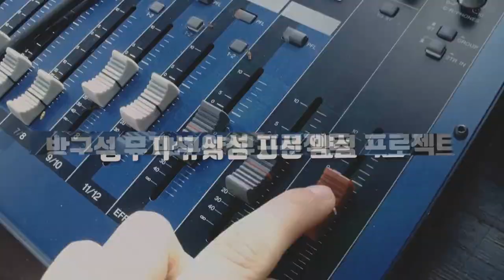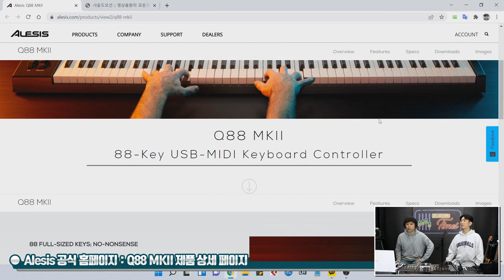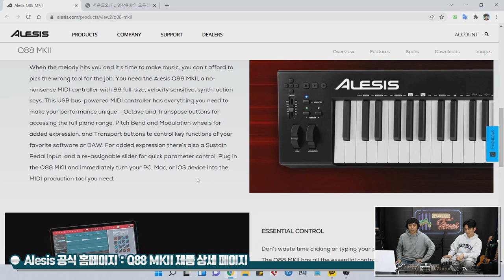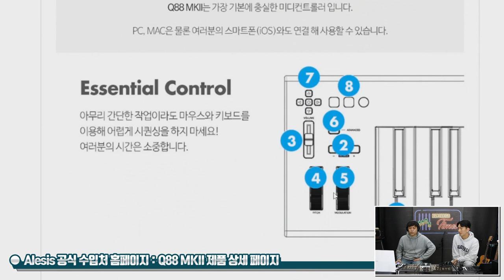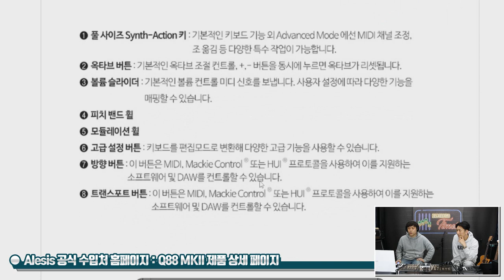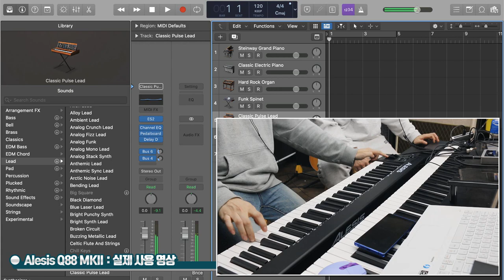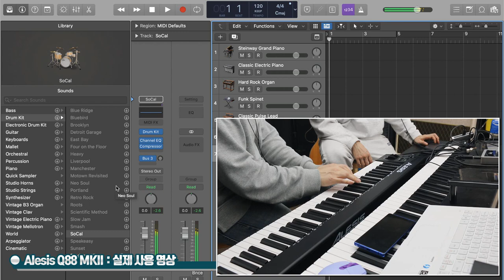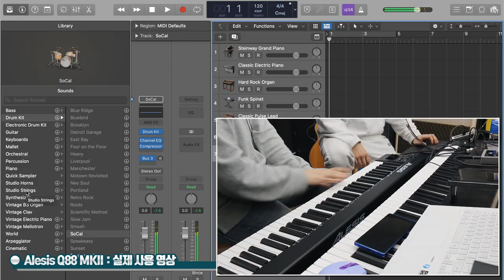[RecordingTimes 457회] Alesis 마스터키보드 Q88 MKII